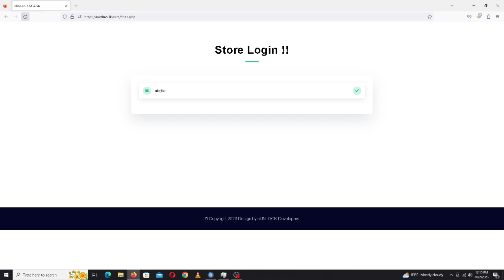How To Pay Police Fine eUNLOCK MTA Server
⏹Server : eUNLOCK MTA RP Server
⏹Support by : eUNLOCK Digital Team
⏹Thumbnail : Maava Editz
⏹Edit : KRK
⏹Script : eU Bug Malith
⏹Voice : SSD

How to Install MTA SA -               • Sri Lanka eUNLOCK MTA SA Roleplay Ser...

 • Sri Lanka eUNLOCK...

Server IP :- mtasa://mta.eunlock.lk:22003 (NEW)

Powered by eUNLOCK Developers & eUNLOCK Gaming Team